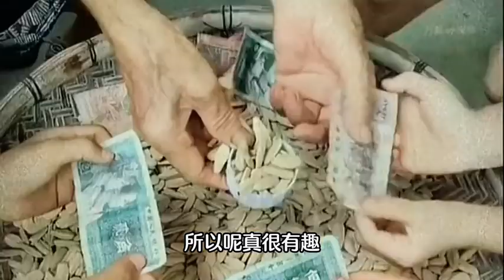罗翔老师的童年回忆，也是我们大家的童年回忆！罗翔